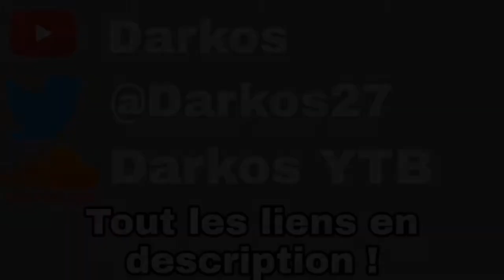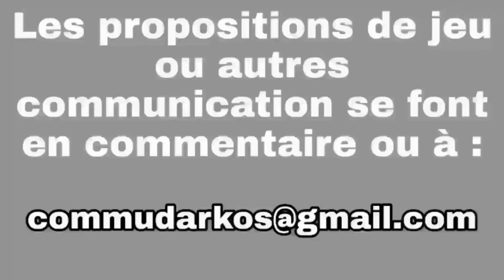Bleach Brave Souls : Loteries tickets